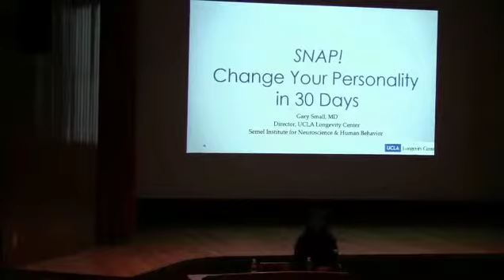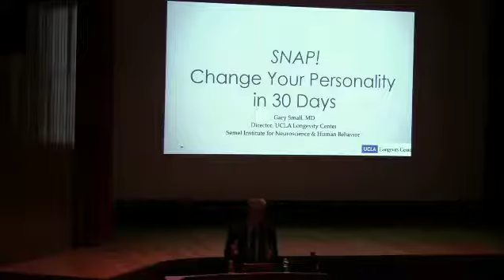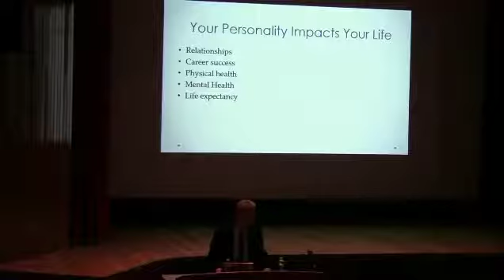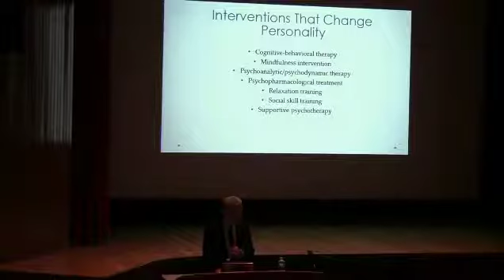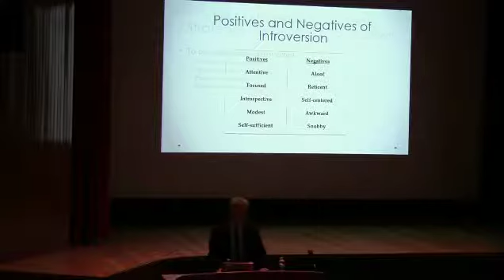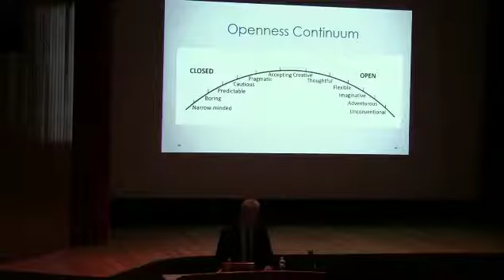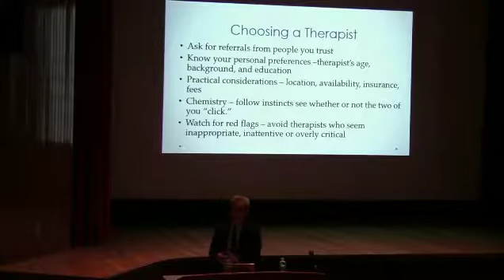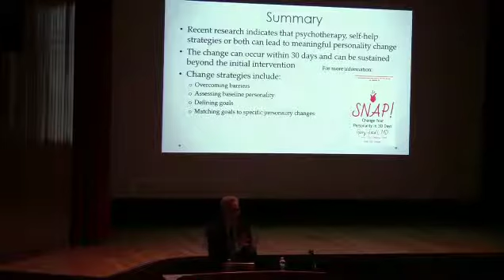Open Mind Event "SNAP" with Dr. Gary Small and Gigi Vorgan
Dr. Daniel Siegel explores the nature of the changes in the teenage brain and how they set the stage for changes in adolescent mental, physical, and interpersonal well-being.